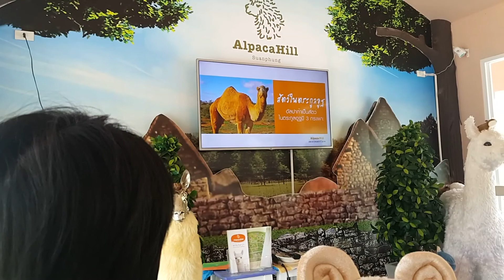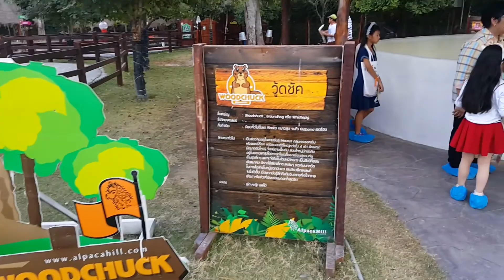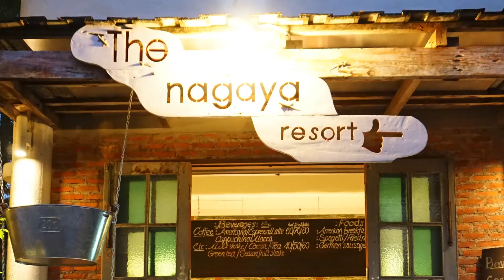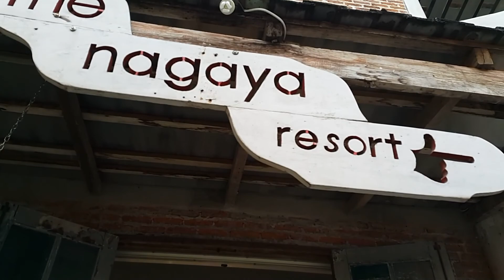คุณตาคุณยายพาเที่ยวราชบุรี 29-30/12/58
- เดอะ ซีนเนอรี่ วินเทจ ฟาร์ม